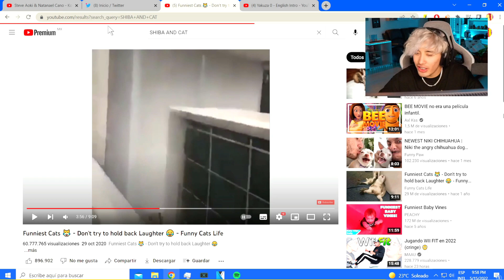MAAU Explica por qué Micky no vive con él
Directos casi todos los días en Booyah!